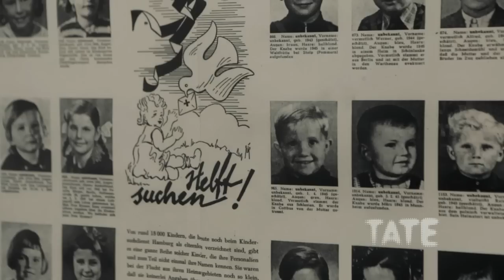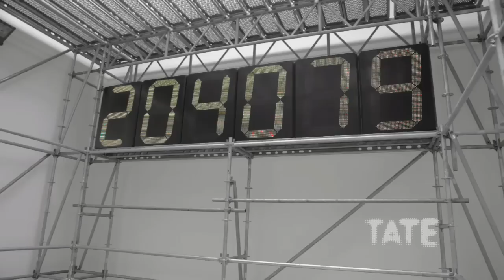Christian Boltanski – Studio Visit | TateShots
'All my life I have tried to fight against the fact of dying' says artist Christian Boltanski. At his studio in Paris, four video cameras are rigged to film constantly, day and night.

Boltanski has struck a deal with a professional gambler and art collector. In return for ownership of the footage, the man will make regular payments until the artist's death. 'If I die in 3 years he made good business. If I die in 7 years its awful for him', says Boltanski.

TateShots visited Boltanski in Paris to find out more about his work and his obsession with mortality.